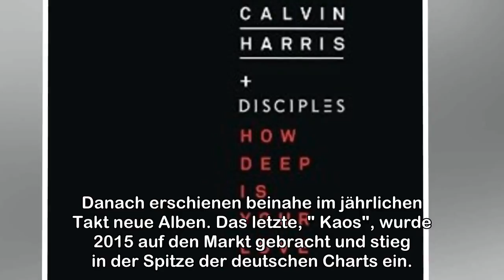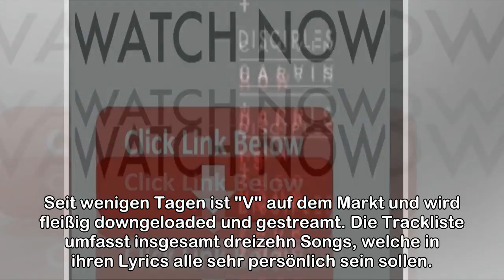"V": Alle Songs aus dem neuen Album von Vega mit Songtext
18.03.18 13:23 / Isabelle Seit wenigen Tagen ist "V", das fünfte Studio-Album von Rapper Vega, überall erhältlich. Wir präsentieren die Trackliste der Solo-LP auf einen Blick! Vega arbeitete sich in d...